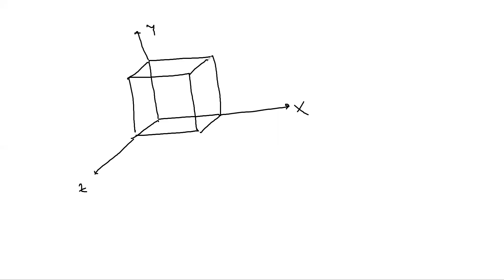SYMMETRY OF CUBIC UNIT CELL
Symmetry, Miller indices, Brags equation